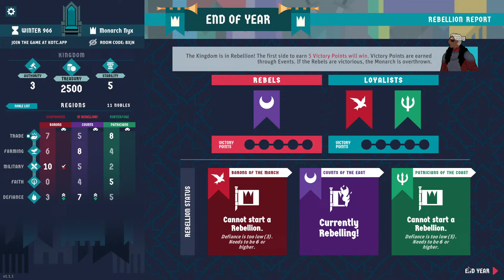seibmoz and the Gang play KotC feat. SucoTashi INC. DR. AWESOME & Herr is there